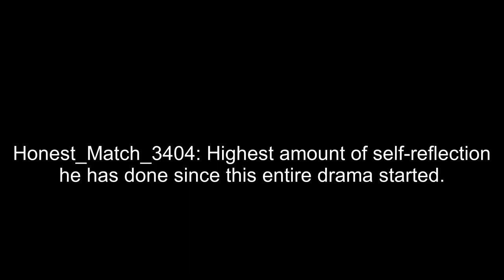xQc rolled by dog